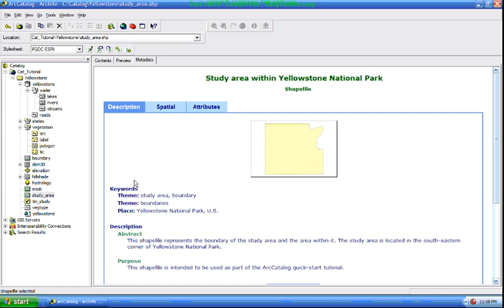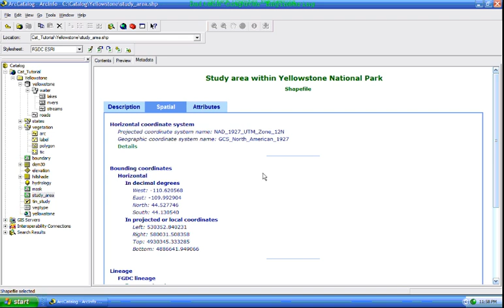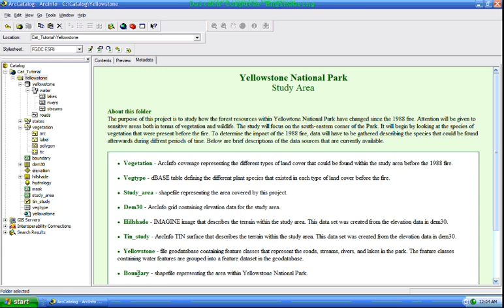ArcGIS tutorial Part- 1 2 3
For those who wanted Amharic ArcGIS tutorial! It helps me to achieve a lot. Let's keep sharing to develop our knowledge! Its not mine!